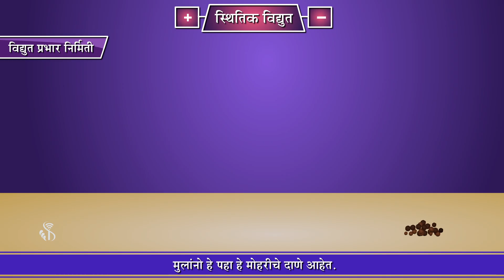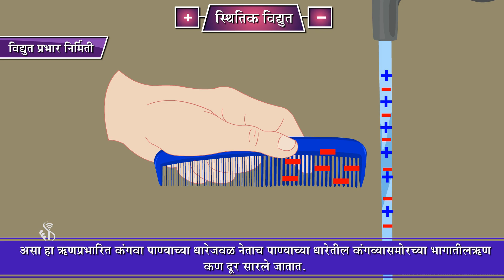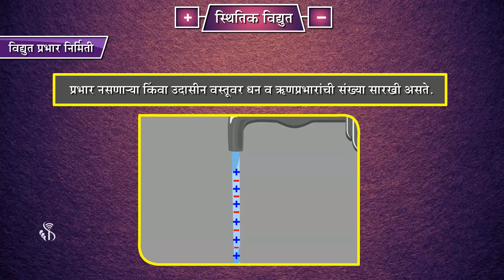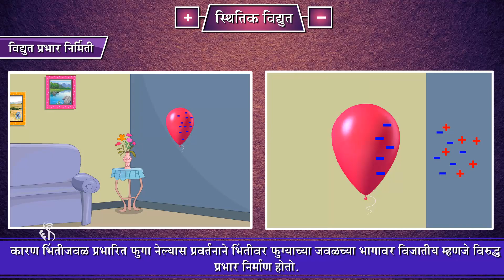7th Science | Chapter#08 | Topic#05 | विद्युत प्रभार निर्मिती | Marathi Medium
विद्युत प्रभार निर्मितीविषयी जाणून घेवूयात.